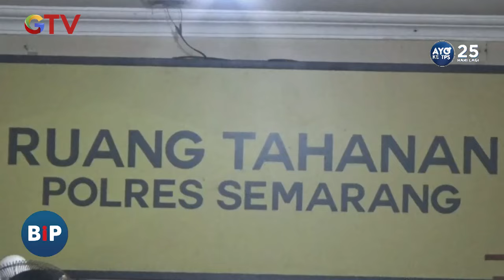Detik-detik Lansia jadi Korban Jambret di Semarang - BIP 20/01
Saksikan info berita terkini di:
Buletin iNews Pagi: Senin – Jumat Pukul 03.45 WIB
Buletin iNews Siang: Setiap Hari Pukul 10.30 WIB
Buletin iNews Malam: Senin – Jumat 01.00 WIB
Buletin iNews: Senin – Jumat 12.00 | 14.00 | 00.00